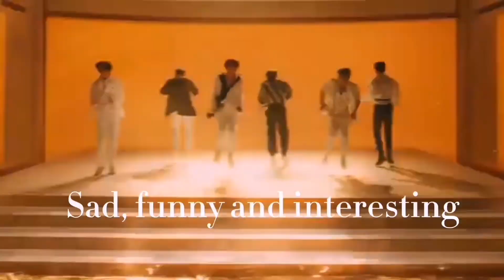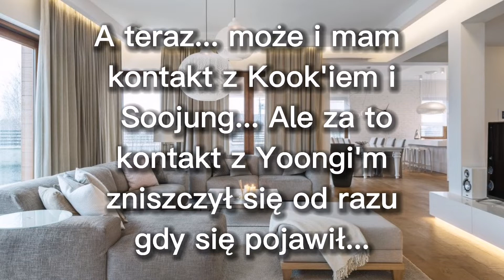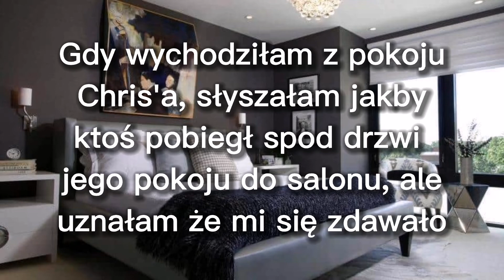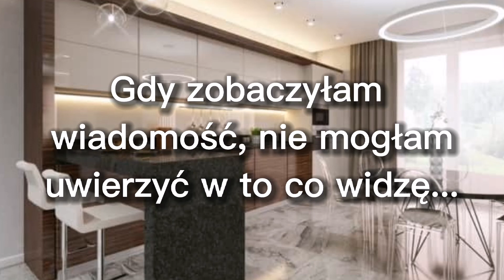"You're my love" [Kpop Imagine PL] #9 (OPIS!)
Jednak postanowiłam, jeszcze ostatni odcinek wrzucić, ale następny będzie już za 2 dni pewnie😅💜 Mam nadzieję, że odcinek wam się spodoba/ł😉💜

Przepraszam za wszystkie błędy🥺💜